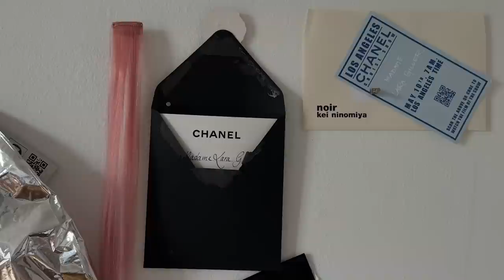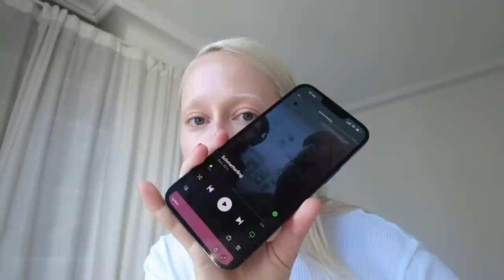alone in paris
I love empty Paris in august. Spend some time in my bubble with me, listening to podcasts, reading magazines and being on tt & pinterest.

here are my favorites to listen to:
podcasts:

Music

Chill music